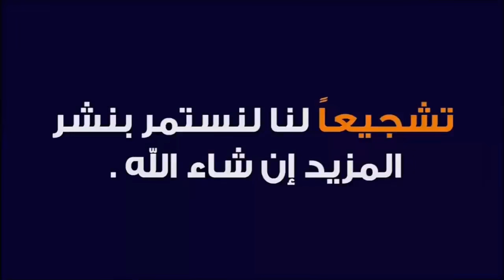اليوم من سوق جمعة كيسر إقليم سطات 16/7/2021نقدم لكم ضروبات كزارية وتنيات وتع لعيد وتمن جيد مناسب